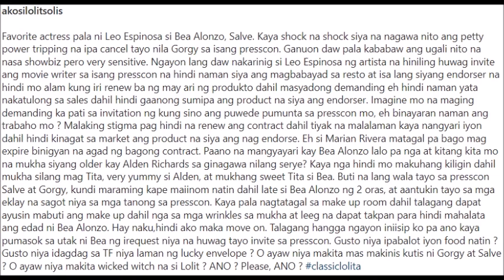LOLIT SOLIS, NILAIT AT TINAWAG NA TITA NI ALDEN SI BEA ALONZO